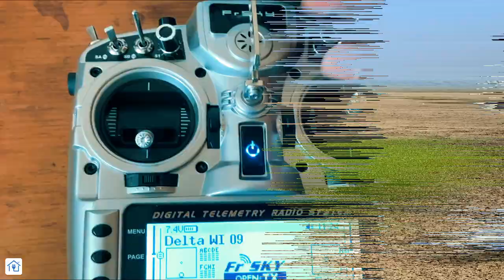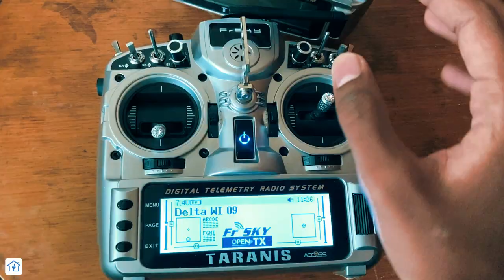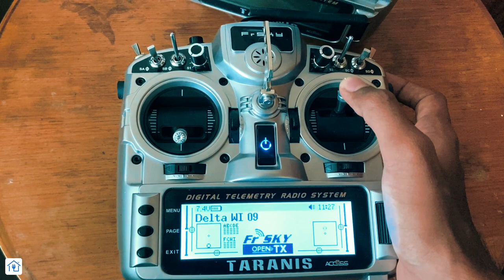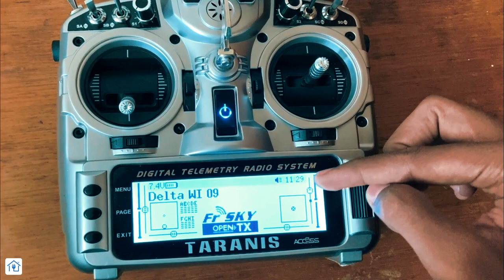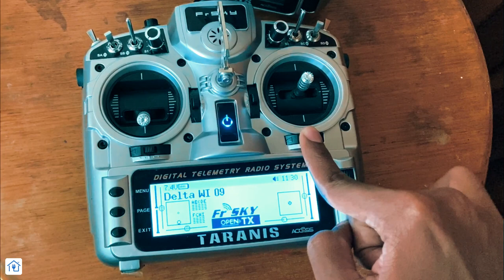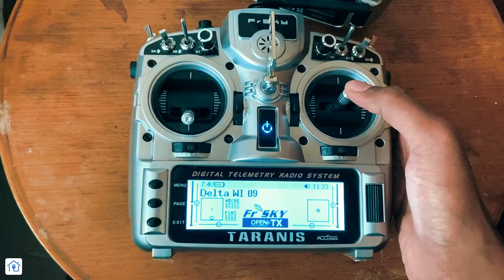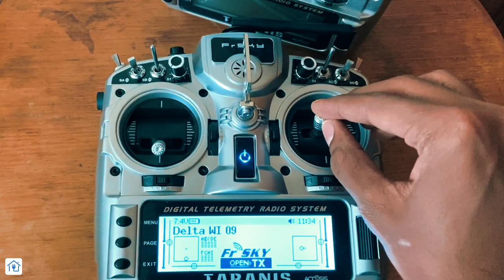rc प्लेन कैसे उडाए ? how to fly rc plane beginner | homemade rc plane flying in India | RC Airplane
Friends in this video I have discussed about the primary control surfaces of an rc plane which help it to fly and how you can control it using remote controller. Flying an RC Plane is fun and at the same time challenging. So it is recommended to try to build your homemade rc plane and learn to fly by yourself so that you get to understand the basic controls of it.
Learn to fly rc plane